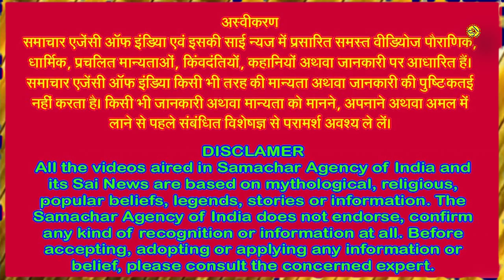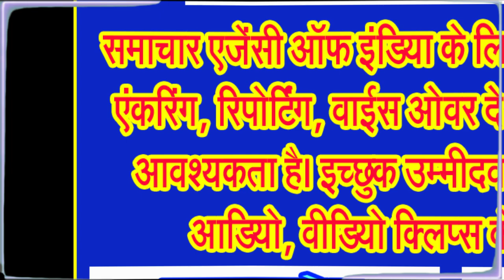मोक्षदा एकादशी का व्रत कब रखना उचित होगा, 11 या 12 दिसंबर को!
जानिए मोक्षदा एकादशी की कथा, पूजन विधि आदि सब कुछ विस्तार से, क्या मोक्षदा एकादशी ही गीता जयंति है!
सनातन हिंदू धर्म में एकादशी का व्रत महत्वपूर्ण स्थान रखता है। प्रत्येक वर्ष चौबीस एकादशियाँ होती हैं। जब अधिकमास या मलमास आता है तब इनकी संख्या बढ़कर 26 हो जाती है। मार्गशीर्ष मास के शुक्ल पक्ष की एकादशी को मोक्षदा एकादशी कहा जाता है। इस साल मोक्षदा एकादशी 11 या 12 दिसंबर कब पड़ेगी इसको लेकर संशय व्याप्त दिख रहा है। आगे हम आपको बताएंगे कि मोक्षदा एकादशी का व्रत कब रखना उचित होगा,
अगर आप भगवान विष्णु जी एवं भगवान श्री कृष्ण जी की अराधना करते हैं और अगर आप विष्णु जी एवं भगवान कृष्ण जी के भक्त हैं तो कमेंट बाक्स में जय विष्णु देवा, जय श्री कृष्ण, हरिओम तत सत, ओम नमो भगवते वासुदेवाय नमः लिखना न भूलिए।
जानकार विद्वानों के अनुसार पदम पुराण में भगवान श्रीकृष्ण धर्मराज युधिष्ठिर से कहते हैं इस दिन तुलसी की मंजरी, धूप दीप आदि से भगवान दामोदर का पूजन करना चाहिए। मोक्षदा एकादशी बडे बडे पातकों का नाश करने वाली है। इस दिन उपवास रखकर श्रीहरि के नाम का संकीर्तन, भक्तिगीत, नृत्य करते हुए रात्रि में जागरण करना चाहिए।
जानकार विद्वानों ने बताया कि इस तरह की एक कथा मिलती है कि वैखानस नामक राजा ने पर्वत मुनि के द्वारा बताए जाने पर अपने पितरों की मुक्ति के उद्देश्य से इस एकादशी का सविधि व्रत किया था। इस व्रत के पुण्य प्रताप से राजा वैखानस के पितरों का नरक से उद्धार हो गया। जो इस कल्याणमयी मोक्षदा एकादशी का व्रत करता है, उसके सारे पाप नष्ट हो जाते हैं। प्राणियों को भवबंधन से मुक्ति देने वाली यह एकादशी चिन्तामणि के समान समस्त कामनाओं को पूर्ण करने वाली है। मोक्षदा एकादशी की पौराणिक कथा पढने सुनने से वाजपेय यज्ञ का पुण्य फल मिलता है।
मार्गशीर्ष शुक्ल एकादशी के दिन ही कुरुक्षेत्र में भगवान श्रीकृष्ण ने अर्जुन को श्रीमद भगवदगीता का उपदेश दिया था। अतः यह तिथि गीता जयंती के नाम से विख्यात हो गई। इस दिन से गीता पाठ का अनुष्ठान प्रारंभ करें तथा प्रतिदिन थोडी देर गीता अवश्य पढें। गीता रूपी सूर्य के प्रकाश से अज्ञान रूपी अंधकार नष्ट हो जाएगा।
मार्गशीर्ष माह के शुक्ल पक्ष की एकादशी को मोक्षदा एकादशी कहते हैं। इस दिन भगवान श्रीकृष्ण ने महाभारत के युद्ध में कुरुक्षेत्र में अर्जुन को गीता का ज्ञान दिया था। इस दिन गीता जयंती भी मनाई जाती है। मोक्षदा एकादशी के दिन भगवान विष्णु के साथ भगवान श्री कृष्ण जी की पूजा करना अत्यंत शुभ माना जाता है। एकादशी के दिन नियम संयम का पालन किया जाता है। मान्यता है कि इस दिन कुछ नियमों का पालन करने से भगवान विष्णु के साथ भगवान श्रीकृष्ण का आशीष प्राप्त होता है।
मोक्षदा एकादशी पूजन मुहूर्त जानिए,
विद्वान जानकारों के अनुसार बुधवार 11 दिसंबर को मोक्षदा एकादशी का व्रत करना उचित होगा, इस दिन ब्रम्हा मुहूर्त सुबह 5 बजकर 14 मिनिट से 6 बजकर 9 मिनिट तक, विजय महूर्त दोपहर 1 बजकर 57 मिनिट से 2 बजकर 39 मिनिट तक, अमृत काल सुबह 9 बजकर 34 मिनिट से 11 बजकर 3 मिनिट तक एवं रवि योग सुबह 7 बजकर 3 मिनिट से 11 बजकर 48 मिनिट तक रहेगा।
मोक्षदा एकादशी के दिन भद्रा का साया मोक्षदा एकादशी के दिन भद्रा का साया रहने वाला है। इस दिन भद्रा दोपहर 2 बजकर 27 मिनट पर प्रारंभ होगी और अगले दिन 12 दिसंबर को सुबह 1 बजकर 9 मिनट तक रहेगी। ज्योतिष शास्त्र में भद्रा को शुभ नहीं माना जाता है। इस अवधि में पूजा पाठ व शुभ कार्यों की मनाही होती है।
मोक्षदा एकादशी व्रत पारण समय जानिए,
मोक्षदा एकादशी व्रत का पारण 12 दिसंबर 2024 को किया जाएगा। व्रत पारण अर्थात व्रत के उपरांत का पहले भोजन का समय सुबह 7 बजकर 4 मिनट से सुबह 9 बजकर 8 मिनट तक रहेगा। पारण तिथि के दिन द्वादशी समाप्त होने का समय रात 10 बजकर 26 मिनट तक रहेगा।
मोक्षदा एकादशी व्रत के नियम जानिए,
मोक्षदा एकादशी के दिन पूजन के बाद गीता का पाठ किया जाता है। व्रत के दौरान ब्रम्हाचर्य का पालन करना चाहिए। इस दिन ब्रम्हा मुहूर्त में उठकर भगवान विष्णु की पूजा और ध्यान करना चाहिए। एकादशी के दिन चावल या चावल से बनी चीजें नहीं खानी चाहिए। एकादशी के दिन मांस, मदिरा, शराब, लहसुन व प्याज आदि का सेवन नहीं करना चाहिए।
मोक्षदा एकादशी के व्रत का हिंदू शास्त्रों में विशेष महत्व हैं। कहा जाता है कि इस व्रत को करने से व्यक्ति को मोक्ष की प्राप्ति होती है। तो आइए जानते हैं मोक्षों से मुक्ति कराने वाली मोक्षदा एकादशी का क्या है महत्व,
हर वर्ष मार्गशीर्ष माह के शुक्ल पक्ष की दशमी तिथि के अगले दिन मोक्षदा एकादशी मनाई जाती है। इस शुभ अवसर पर भगवान विष्णु संग मां लक्ष्मी की पूजा ...